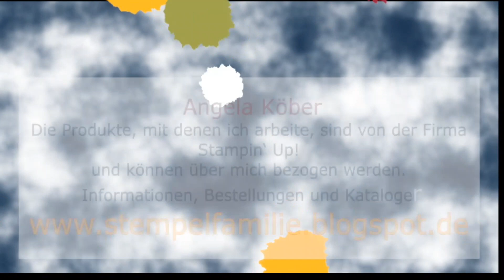DIY Coole Hintergründe für Karten - Alkohol Technik & Stampin' Blends von Stampin' Up! Anleitung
Im Team Hobbycompany von Hannelore Drews hatten wir im Mai eine Challenge zum Thema Farbspiele. Mein Beitrag war die Chill-Kröten Lesezeichenkarte  mit der Alkohol Technik & Stampin' Blends von Stampin' Up!

Anleitung für tolle Karten-Hintergründe.
Eine weitere Stempeltechnik einfach & schnell erklärt.

Werkzeuge & Hilfsmittel:
Papierschneidemaschine - #152392
Stempel- u. Perforiermatte - #126199